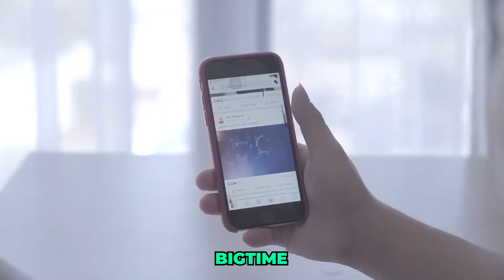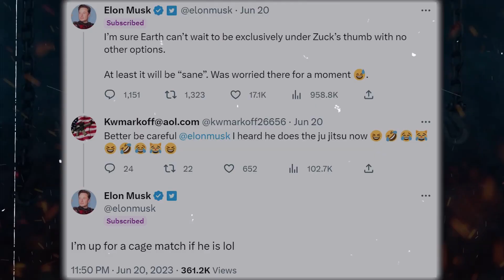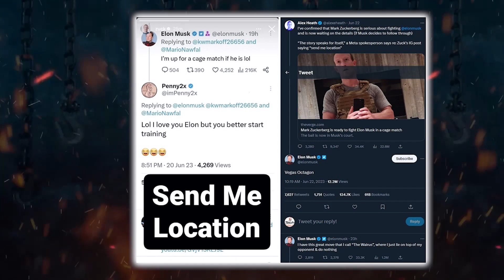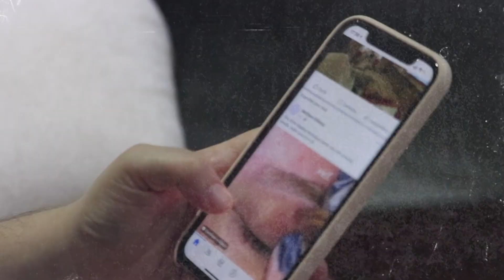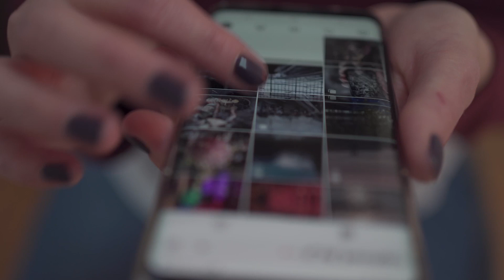Musk VS Zuckerberg - the CLASH of the tech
Tech billionaires Elon Musk and Mark Zuckerberg have apparently agreed to throw hands, at each other, in a cage, and there's a lot of people who believe the two are actually going to go through with it. Yup. If you’ve been away from civilization the last few weeks and are just checking back in with electricity and the internet, this isn’t a joke.